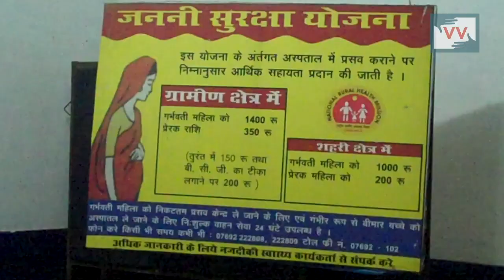Schemes fails in Murjhor village, Madhya Pradesh | Rekha reports for IndiaUnheard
Community correspondent Rekha Bhangre reports from Madhya Pradesh for Video Volunteers.